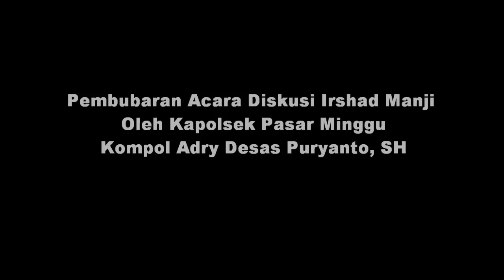Pembubaran Diskusi Irshad Manji di Salihara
Pembubaran Irshad Manji di Salihara

Warga Pejaten (Jum'at, 4/5/2012) menolak kedatangan Irshad Manji, tokoh feminisme asal kanada. Masyarakat Pejaten Pasar Minggu Jakarta Selatan keberatan dengan acara yang diselenggarakan oleh Komunitas Salihara, karena disinyalir mengkampanyekan faham lesbianisme dan praktik perkawinan sejenis.

"Demi Allah, kami tidak akan meninggalkan tempat ini sebelum acara ini dibubarkan", teriak salah seorang warga di Jl. Salihara, Pejaten.

Khawatir terjadi tindak anarkis dari warga, Kapolsek Pasar Minggu, Adri Desas Priyanto, SH. menghimbau  agar acara segera dikondisikan. Pasalnya, acara bertajuk "Allah, Liberty and Love" ini, selain menghadirkan sosok kontroversial yang tidak mendapat restu dari masyarakat sekitar juga tidak mengantongi izin dari pihak berwajib.

Sekitar dua puluh  menit berjalannya acara, panitia mempersilahkan Kapolsek Pasar Minggu untuk memberikan himbauan.

"Jadi, malam ini saya ingin menyampaikan informasi sehubungan dengan kegiatan yang berlangsung hari ini. Pertama, saya mendapat SMS dari warga bahwa warga setempat keberatan dengan kegiatan di sini. Ada SMS-nya, buktinya. Pak RT dan Pak RW sudah berkumpul di sini. Kedua, selain warga setempat, ormas-ormas pun juga demikian. Ketiga, karena kegiatan ini tidak ada perizinannya. Semua kegiatan keramaian yang menghadirkan orang asing harus ada izin dari pihak kepolisian" papar Adri disambut riuh fan-fan Manji.

"Kalau ada izin, kami siap meng-back up acara ini mati-matian" ujar Adri kepada wartawan.

Dinilai arogan, Guntur Romli ancam akan mengadukan Adri ke Kapolda Metro Jaya hari ini (Kamis, 5/5/2012).

"Saya akan adukan Anda ke Kapolda besok", ujar kurator program diskusi di Salihara Community dan editor Jaringan Islam Liberal Jakarta ini.

Irshad Manji

Irshad Manji adalah seorang tokoh penggerak dan praktisi lesbianisme asal Kanada. Majalah Ms. menobatkan dia sebagai "Feminis Abad ke-21". Maclean's memberinya penghargaan Honor Roll di tahun 2004 sebagai "Orang Kanada yang Sangat Berpengaruh".

Dalam salah satu buku yang ditulisnya, Irshad mencaci maki Nabi Muhammad SAW, "Sebagai seorang pedagang buta huruf, Muhammad bergantung pada para pencatat untuk mencatat kata-kata yang didengarnya dari Allah. Kadang-kadang Nabi sendiri mengalami penderitaan yang luar biasa untuk menguraikan apa yang ia dengar. Itulah bagaimana "ayat-ayat setan" -- ayat-ayat yang memuja berhala -- dilaporkan pernah diterima oleh Muhammad dan dicatat sebagai ayat otentik untuk al-Quran. Nabi kemudian mencoret ayat-ayat tersebut, menyalahkan tipu daya setan sebagai penyebab kesalahan catat tersebut. Namun, kenyataan bahwa para filosof muslim selama berabad-abad telah mengisahkan cerita ini sungguh telah memperlihatkan keraguan yang sudah lama ada terhadap kesempurnaan al-Quran." tulisnya dalam buku Beriman Tanpa Rasa Takut: Tantangan Umat Islam Saat Ini hal. 96-97.

Kedatangan Irshad Manji di Indonesia adalah dalam rangka mengkampanyekan ide dan pemikiran feminisme, lesbianisme dalam Islam, dan liberalisme yang diusungnya ke sejumlah perguruan tinggi Islam, antara lain UIN Jakarta, UIN Yogyakarta, dan UMS Solo.